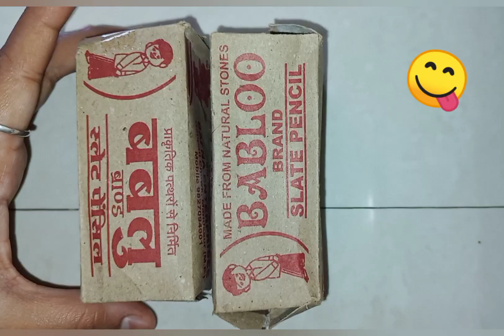ASMR# 2sletpencil box//unboxing#slet love#crunch😋earthy🤤 | ns asmr crunch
Scraping slate stones
slates
slatepencil
slatepencillovers
wet slate pencils satisfied sound earthy
ASMR SlateBar Pencils
White Slate Bar
Slate PencilCrunchy & Earthy Enjoy
Slate pencil eating
Slate pencil paste
Slate pencil lover
slatepencileating
lovesslatepencil
slate pencil powder
for slate pencil
lovers asmr
multani mitti crunch eating
ASMR multani mitti
eating video
chalk eating grvy multani
crunchy
MULTANI MITTI PASTE AND MINI GLASS
CRUNCH
dry crunch
WHITE
CRUNCHING SLATE PENCILS EATING
lots off slatepancil

such as criticisms, comments, news reporting, teaching,